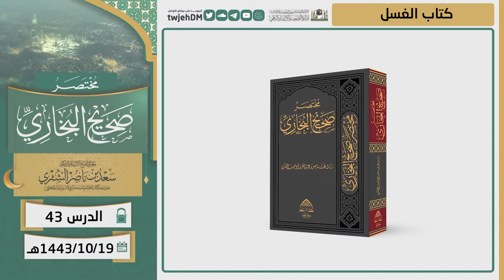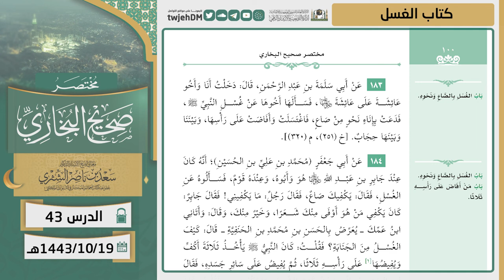43 ( مختصر صحيح البخاري | كتاب الغسل ) لمعالي الشيخ أ.د. سعد الشثري | 19-10-1443